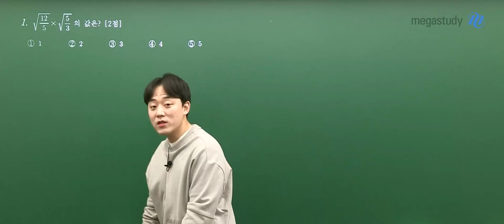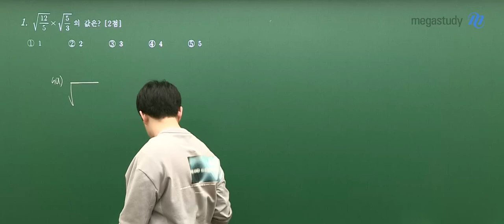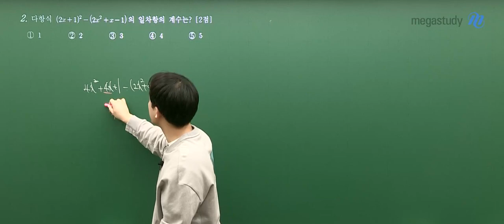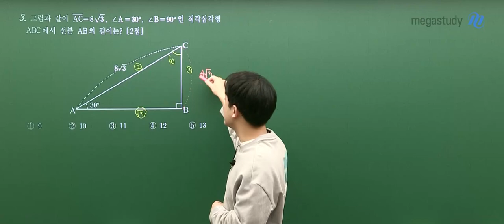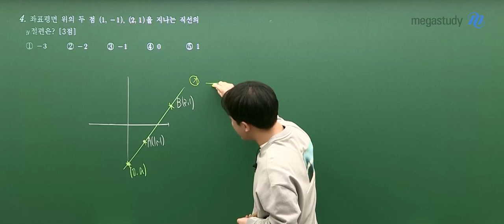[메가스터디] 수학 하정민쌤 - 2023년 고1 3월 학평 수학 해설강의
수학 하정민 선생님의 2023년 고1 3월 학평 수학 해설강의 영상입니다.